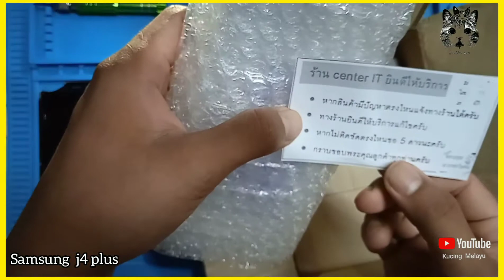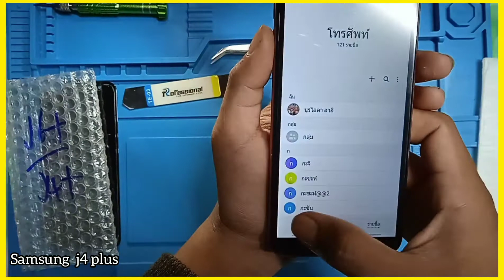วิธีการ​เปลี่ยน​หน้า​จอ​ Samsung j4 plus​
ซ่อมมือถือไมแพง‼️ จากลูกค้าที่เคยมาซ่อม🔧 ตลอดระยะเวลาหลายปี 5️⃣ บอกร้านนี้ถูกสุดๆ⚙️
และในตอนนี้ ☢ ยังมีบริการ รับ-ซ่อม-ส่ง🔧 🛵🛣️เกิบ​เงิน​ปลายทาง​🔧🏧
📞📟สอบถาม​ได้ 24 ช.ม
👉เปลี่ยนจอ (แถมติดฟิล์มให้ฟรี ทุกรุ่น)
👉เปลี่ยนแบตเตอรี่​ทุก​รุ่น​ (รับประกัน 1 ปี)
👉เปลี่ยนชุดชาร์จ
👉เปลี่ยนชุดหูฟัง
👉เปลี่ยนชุดลำโพง ชุดไมค์
👉เปลี่ยนกล้องหน้า กล้องหลัง
👉เปลี่ยนปุ่มโฮม ปุ่มเปิด-ปิด ปุ่มเพิ่มเสียง-ลดเสียง
👉เปลี่ยน​อะไหล่โทรศัพท์​ทุก​รุ่น​
🔬ทีมงานช่างมากประสบการ์ณ
🔧เครื่องมือครบ ได้มาตรฐาน
📱อะไหล่พร้อม ไม่ต้องรอนาน❗
📌 ร้าน Kucing Malayu (ทุกสาขาปูโละปูโย)​
📍 แผนที่ :
⏰ เปิดทุกวัน 08:00 - 22:00 น. **ยกเว้นวันศุก​ร์ทเปิด 13:00-22:00 น.
มีที่จอดรถหน้าร้าน
📱ร้าน Kucing​ Malayu มีทั้งหมด 3 สาขา เพื่อความสะดวกของลูกค้าแต่ละพื้นที่
Inbox :
Inbox
Inbox
جزاكم الله خير كثير 🤲🕋🔧
ขอบคุณ​ทีบริการ​นะครับ